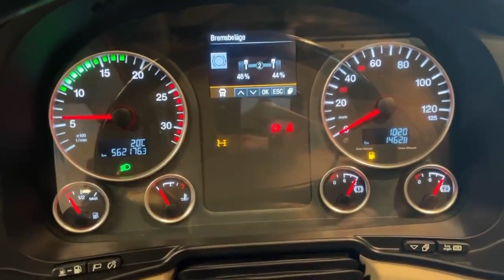MAN TGX 18.460 4X2 BLS (Germany 2)